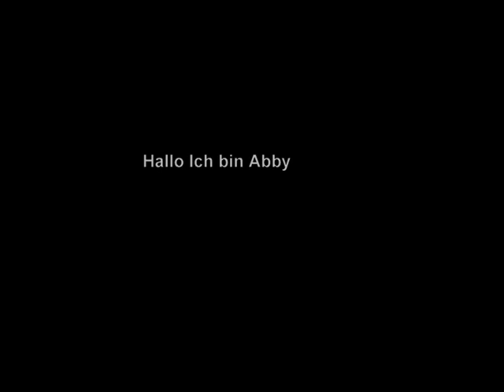Abby - Der Film -(Russischer Toy-Terrier)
Die kleine Hundedame Abby durchleidet seit Sie 6 Monate alt ist einen Kampf um Ihr linkes Bein, das Sie sich brach und durch widrige Umstände immer wieder komplizierte Operationen über sich ergehen lässt - Im Kampf gegen eine Amputation und für ein möglichst unbeschwertes Hundeleben!